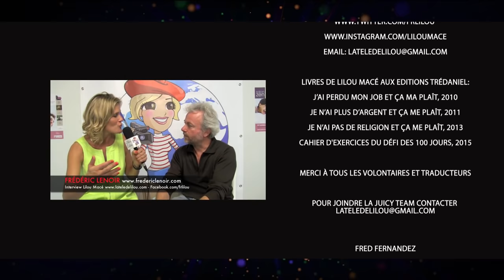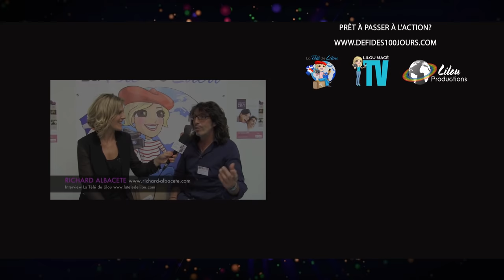Comment vivre le quantique et la claire-perception au quotidien? Sophie Zakowetz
"Attendez-vous au miracle et connectez-vous à la Grille de la Matrice, où les miracles sont la règle et non l'exception."- Richard Bartlett

Principales formations suivies Par Sophie Zakowetz en énergétique et quantique
 Reiki Usui : Isabelle Robert
Claire-perception de l'Être, Guérison Spirituelle, Trance Healing : Catherine Leboeuf-Sebo
Yoga du Rire (oui oui, c'est bien de l'énergétique !) : Corinne Cosseron
Jin Shin Jyutsu : Jill Holden - Muriel Carlton - Nathalie Max
EFT : Dawson Church - Louise Gervais - Noëlle Cassan
Méthode des 2 Points : Frauke Kaluzinski - Jean-Marc Triplet
Quantum Entrainment : Franck Kinslow